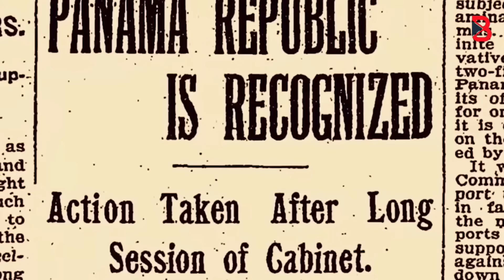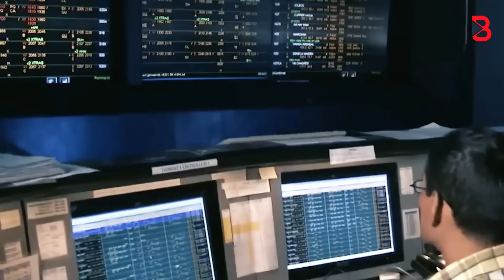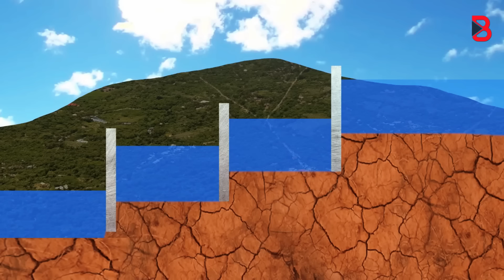পানামা খাল শুকিয়ে যাচ্ছে কেন ?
Why the Panama Canal is Dying